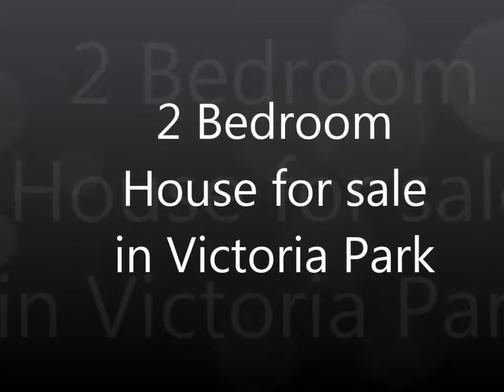2 Bedroom House for sale in Victoria Park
Invest in this PLOT AND PLAN development in Victoria park. Build a 2 Bedroom home with a shower.
For the young at heart or for those wanting to settle down. Rental property in high demand, excellent returns.

Perfect investment with good rental income. Build a 2 Bedroom home with a shower.
This plot and plan development is situated in Victoria Park,a sought after area near the Somerset Mall as well as near major routes to Cape Town and Stellenbosch. Easy excess to main roads, shops, schools, Strand, Strand beach and the hub of Somerset West.

Choose between a two bedroom option from R469 000 up to R579 000 and add on some optional extras. Another option is the three bedroom options from R569 000 up to R760 000 and add on some optional extras as well.

Optional extras include:

- Extra over cost for floor tiles in lieu of carpets;
- Extra over cost for wall tiles (standard height approx 1,5m);
- Tiling PC for floors (120.00/m²) client choice CTM;
- Tiling PC for walls (R100.00/m²) client choice CTM;
- Single plugs;
- Double plugs;
- Extra light points;
- Telephone point (blank cover);
- TV point (blank cover);
- Weatherproof plug (for outside gates, lawnmower, etc);
- Built in cupboards in bedrooms;
- Built in cupboards in kitchen;
- Under counter oven, hob and extractor complete;
- Washing machine point and plug (incl. wastes);
- Dish washer point and plug;
- Shower over bath (complete incl. rail and curtain);
- Shower in bathroom (incl. tiling);
- Separate toilet from bathroom (no tiling);
- Separate en-suite (included in existing house plan) - no extra HWC;
- Separate en-suite (over and above existing house plan);
- Double sink and mixer (in lieu of single);
- Portico to front stoep;
- Carport to front facade;
- Single garage to front facade;
- Double garage to front facade;
- Extra garage facade with driveway;
- Security gates and burglar proofing;
- Aluminum shower door - standard pivot;
- Aluminum shower door - corner entry;
- Patio aluminum sliding door;
- Patio double french door;
- Single door (incl. frame) external;
- Window - small;
- Window - large;
- Doorbell - unfixed;
- Rotary washing line - small;
- Rotary washing line - large;
- Aluminum windows;
- Curtain tracks;
- Rate per m² building cost - floor space only;
- Rate per meter vibracrete;
- Timber frames - varnished and
- Timber frames - painted

THIS PRICE INCLUDES ALL LEGAL, BOND & ADMIN FEES.